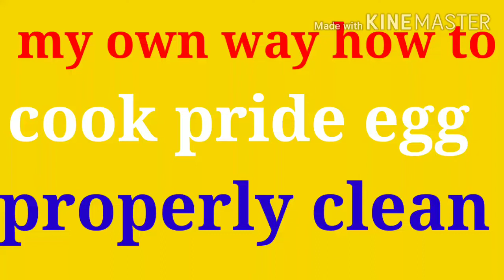Cooking pride egg properly clean